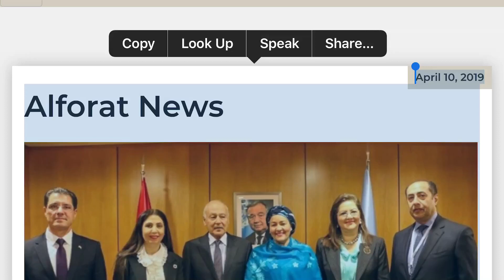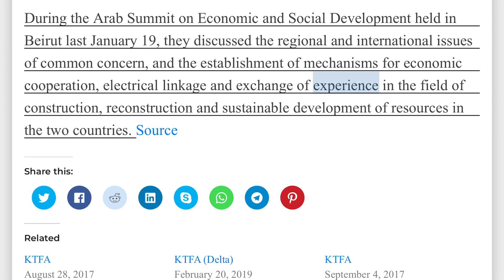(4/10 IQD) RI PREPARATIONS: Iraq/Egypt Economic Trade Agre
RI PREPARATIONS: Iraq/Egypt Economic Trade AgreementS